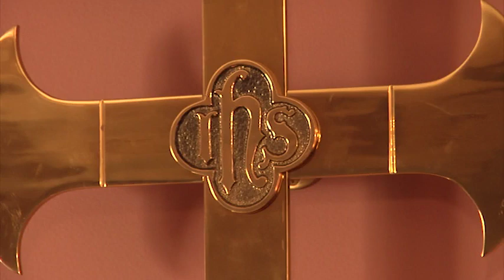The Good Shepherd - Session Three - The Rev. Dr. Kenneth Bailey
Session 3: Pointing to the Good Shepherd | Jeremiah, Ezekiel, and Zechariah

Beginning with the 23rd Psalm, The Rev. Dr. Kenneth Bailey shows how different biblical authors play on this Good Shepherd theme, adapting it for their own times and circumstances. From the prophets, to Jesus, to Peter, see what the Lord has to say about his relationship to his people like a shepherd with his flock. Material is based on his published book from InterVarsity Press.

The Rev. Dr. Kenneth Bailey was a New Testament scholar who spent most of his academic career teaching at colleges and universities in the Middle East. He brings a unique cultural perspective to his reading of the Scriptures, sharing his insight from years of living near the places where the Bible was written.